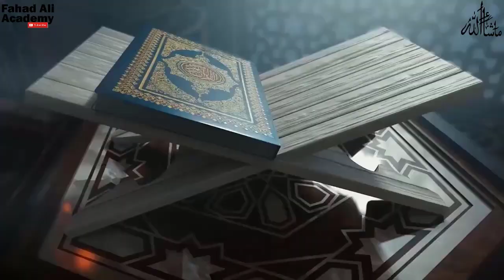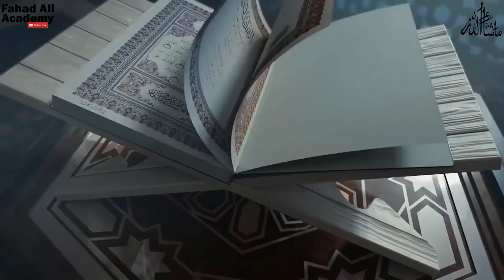Hamara TV invited me in Ramzan Transmission | Grow YT Channel | Make Freelancer | Online Earning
In This Video I Will Gonna Tell You About Har Pakistani Aik Lakh Monthly Kaise Kamaye | How to make 1 Lakh Per Month | Make Money Online,
Agar aap online earning karna chahte hain Pakistan mein aur aapko idea nahi hai k online earning Pakistan mein kis tarah se karte hain to is interview mein mene apko online earning method share kiya hai jaha par real income generate kar sakte hain organic work karke.
Hamara TV invited in Ramzan Transmission | Grow YT Channel | Make Freelancer | Online Earning

1- Har Pakistani Aik Lakh Monthly Kaise Kamaye
2- How to make 1 Lakh Per Month
3- Make Money Online
4- Earn money online
5- How to earn money online
6- How to earn money online in Pakistan
7- Online earning in Pakistan
8- Earn daily 100 dollar
9- Best online earning in Pakistan
10- Fahad Ali Academy Interview

Assalam O Alikum ! Computer Courses Available : FAacademy.pk
Welcome to ( Fahad Ali Academy ) FahadAliAcademy YouTube Channel And In This Channel I Will Make Videos About Online Earning, Tech, Freelancing, Multi-Millionaire Businessman, and Investor.

 ►snack video:►►► Fahad Ali Academy